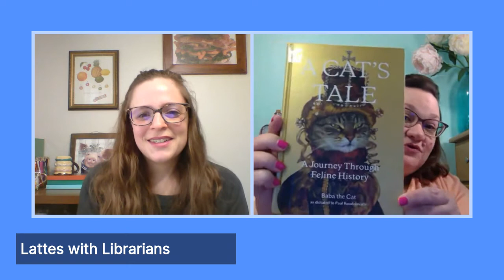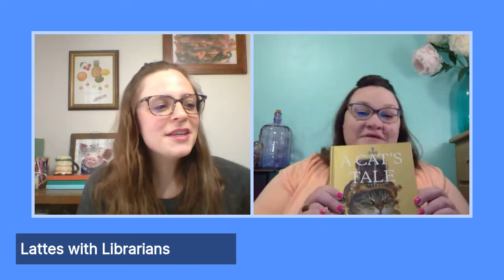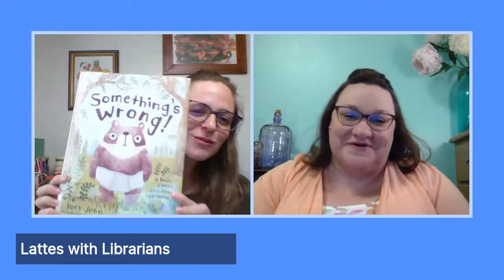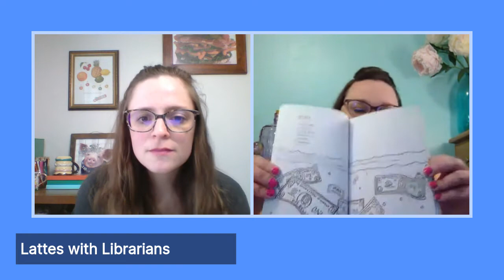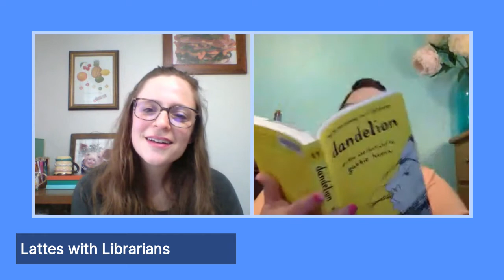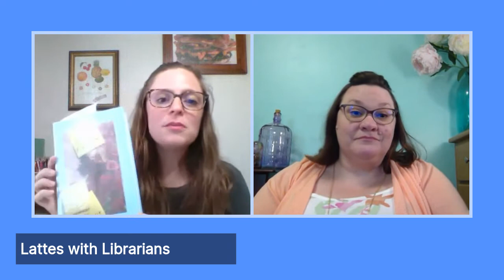Lattes With Librarians | April 16, 2021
Join your trusty book experts for a caffeinated book chat on a chilly Friday morning.

and this week's reading list